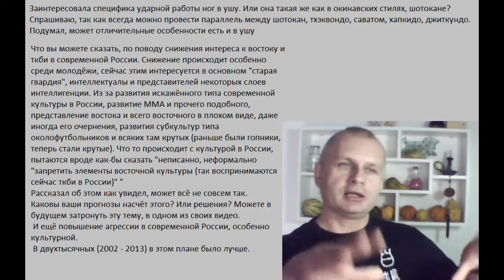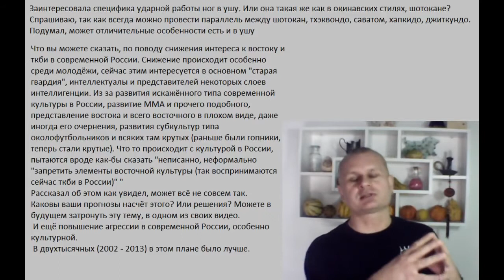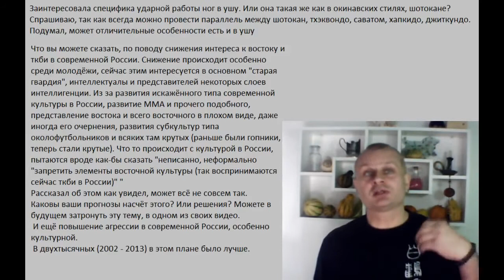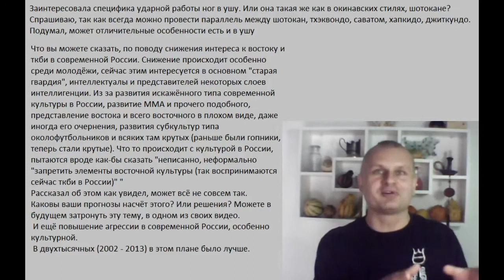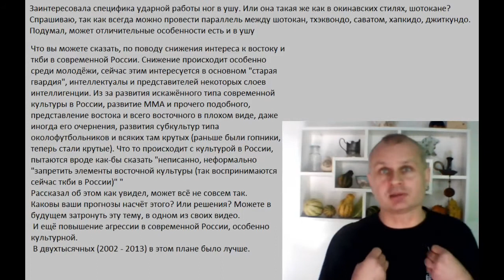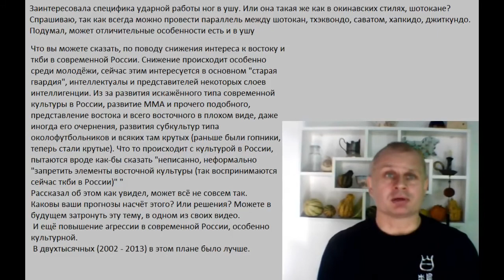[BG] О моде на боевое. Нарезка из стримов.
Способы оплаты:
2) TransferWise:
Имя владельца счета в TransferWise
Stanislav Rapnitskiy
IBAN
DEKTDE7GXXX
Адрес
Handelsbank
Elsenheimer Str. 41
München
80687
Germany